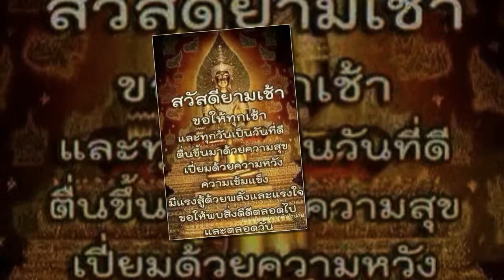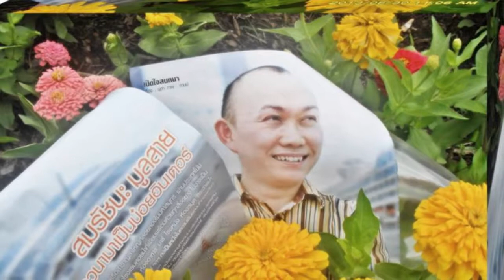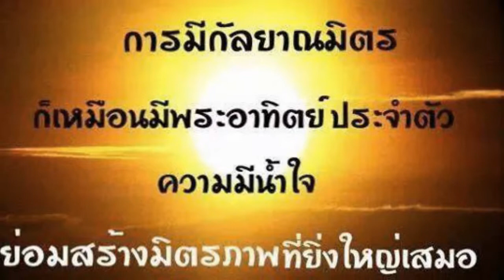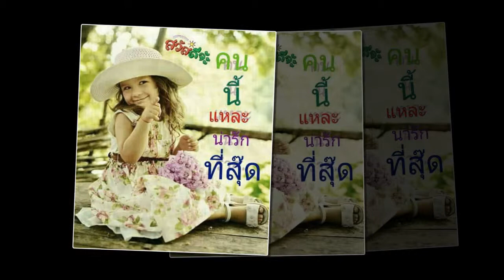Have a perfect MONDAY 2/2